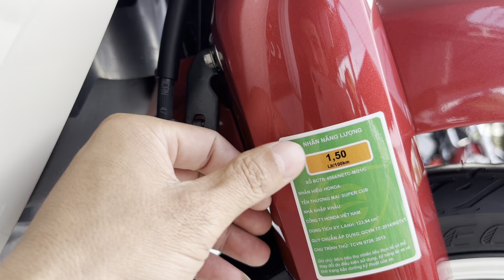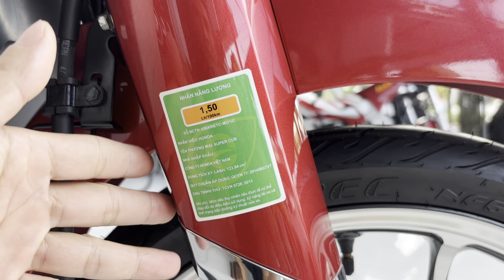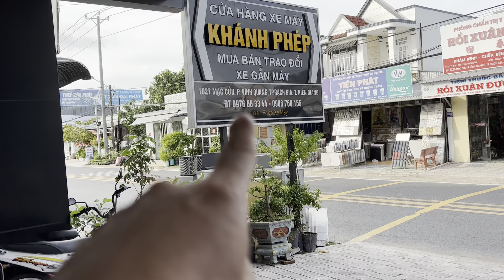Cup 125 màu đỏ đẹp thiệc ae ạh 😍